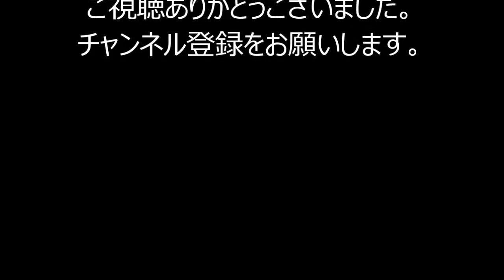海外のよさこい動画紹介、フィリピン、オーストラリア、ベトナム、ブラジル【よさこい】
ヌイチュック さくら よさこい チームは、ベトナム日本文化交流協会（VIJACA）の下、ヌイ・トルク日本語センターに所属するハノイの最初のヨサコイチームです。
2007年に設立された ヌイチュック さくら よさこい チームは、これまで以上に成長し、成長してきました。 長年にわたり、桜の祭り（後にはさつき、日本元気祭）、国際交流、その他多くの章で長年にわたり継続して参加してきました。
情熱と情熱をもって、若者の心の中だけでなく、日本のよさこい踊りチームの注目を集めています。

Dancesport Team Cebu City (DTCC) gears up for the DanceSport Council of the Philippines Inc. (DSCPI) Mid-Year-Ranking and Competition set today at the Valle Verde Country Club in Pasig City.  DTCC is sending an 18-couple team for the competition, which will determine that rank of each athlete in the nationals.

◆音源引用元